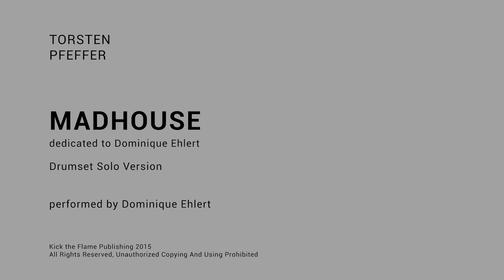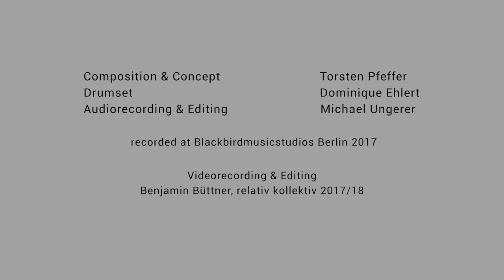Madhouse for Drumset Solo by Torsten Pfeffer, performed by Dominique Ehlert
This is the first of two Music-Videos of the drumset-solo piece Madhouse composed 2015 by Torsten Pfeffer, played by and dedicated to Dominique Ehlert.

The composition is inspired by film-editing techniques such as:

shot reverse-shot
point of view
multiple shot scene
center line crossing
single shot sequence

in strong reference to the movie Psycho. It consists of five parts in which the performer lives through multiple emotional states such as:

uneasy
narcissistic
determined
evasive
amused

which often change from measure to measure.
The piece deals musically with our daily struggle to be in control.
May we succeed from time to time...